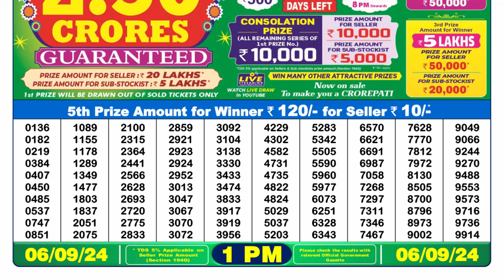[ LIVE ] Lottery Sambad 1pm 06.09.24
lottery sambad
1pm lottery  sambad